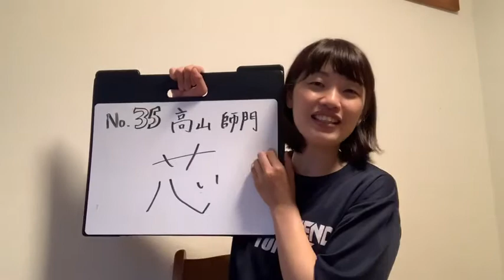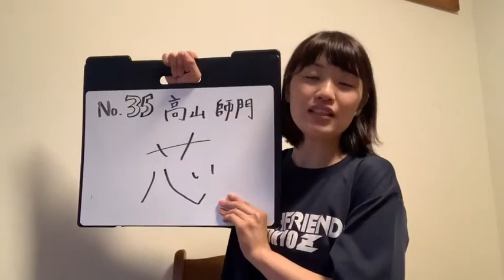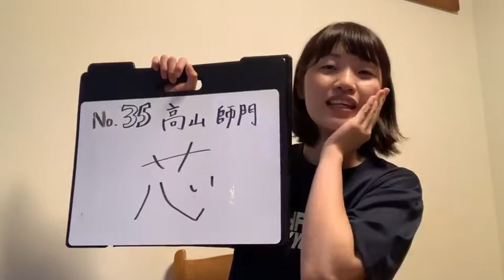第15回 2019-20シーズン選手スタッフを漢字一文字で表すと？35高山選手！今シーズン序盤に起こったある事件？ハプニング？とは／休日 東京 趣味 遊び 暇つぶし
スポーツ観戦に家族で楽しめるイベント、チアダンスに地元のグルメまで盛りだくさん！都内の駅徒歩圏内で最高のエンターテイメントを提供します！

高山選手特設ページ～THANK YOU FOR 7 YEARS～

アースフレンズ東京Zは、2014年に発足。東京・城南エリアを本拠地に活動を行っているBリーグチームです。

☆Go! Amazing!☆ ☆Go! Amazing!☆ ☆Go! Amazing!☆

公式SNSでは、試合情報やイベント情報の他にも、選手の意外な一面が見れちゃうかも？？